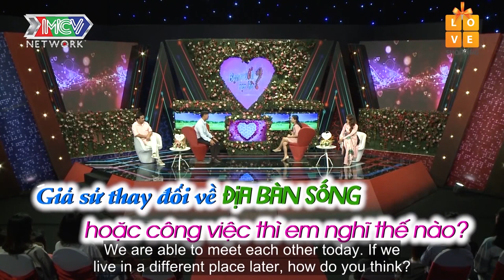BẠN MUỐN HẸN HÒ | ÔNG MAI QUYỀN LINH | Nàng tổng đài viên mất 6 năm để tham gia BMHH VÀ CÁI KẾT